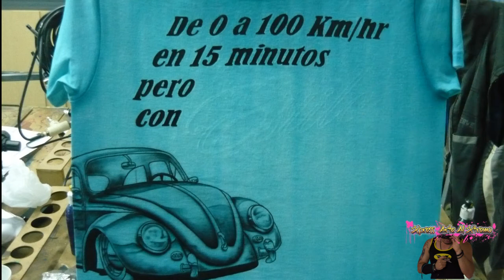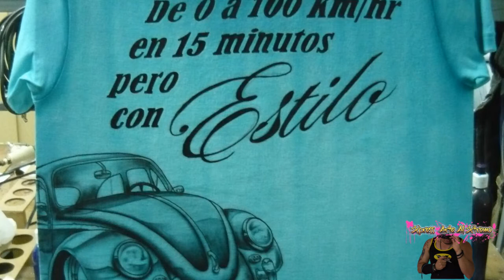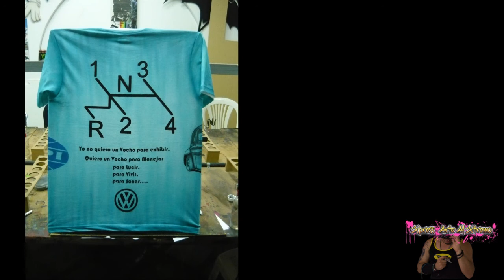Airbrushing volkswagen escarabajo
Estudios aerograficos Xpress Arte al Xtremo
Técnica: aerografia
Material: textil
Aerografo: genérico doble acción

Ubicación geográfica: Venezuela-Ciudad Guayana_Taller de estudios aerograficos